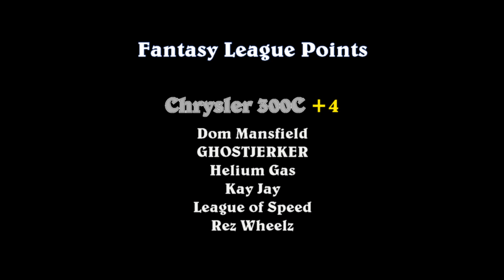Hot Wheels T-Bird Stocker vs. 300C - Race 6 - Champion's Stage - DCR 2021 La Ventura Road Race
Event:  DCR 2021 La Ventura Road Race (Champion's Stage)
Cars:  HW T-Bird Stocker vs. HW Chrysler 300C
Teams:  Pocket Rockets vs. Pocket Rockets